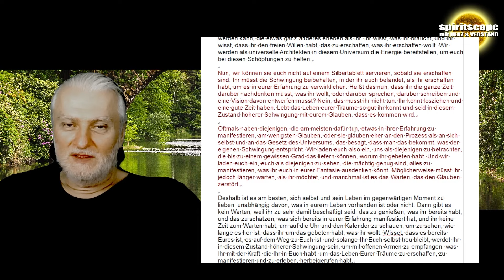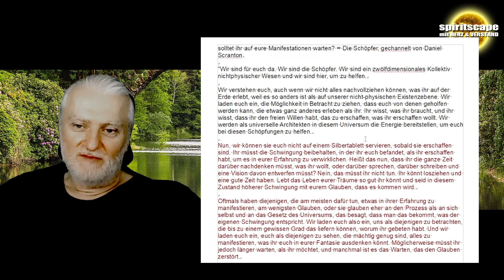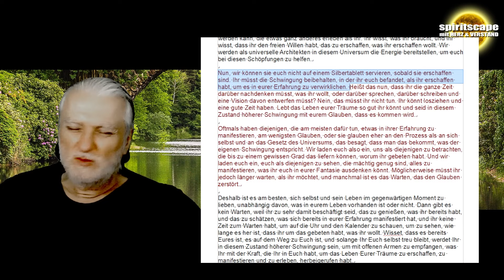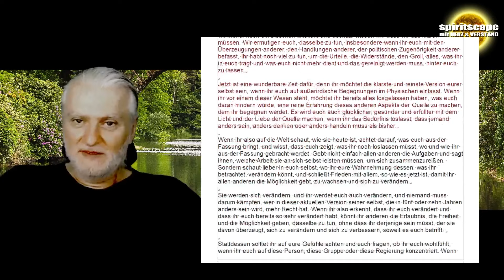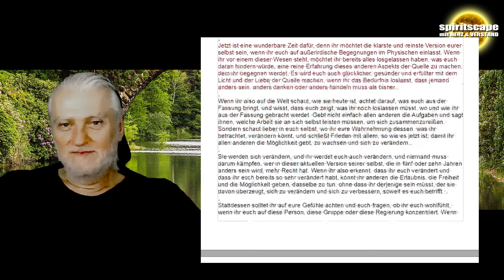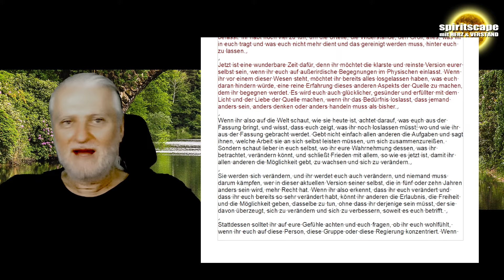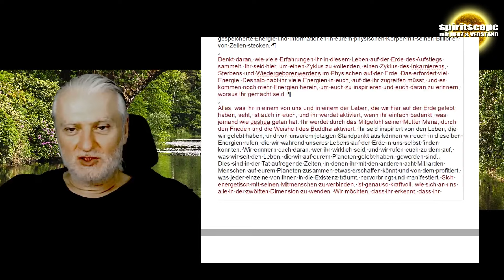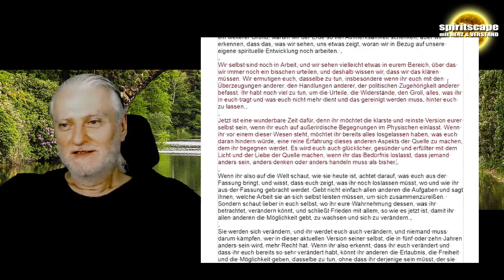Die innere Arbeit geht in die nächste Runde! – 01.09.2024 - Podcast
Lieben Dank für euren Energieausgleich:
Bankverbindung:
Wolfgang Kerinnis
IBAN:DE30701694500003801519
BIC: GENODEF1ASG
Raiffeisen-Volksbank Ebersberg eG - Marktplatz 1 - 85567 Grafing

Anschrift spiritscape:
Wolfgang Kerinnis / Regina Ullmann Straße 30 / 85622 Feldkirchen
(Bei mir kommen auf dem Postweg Wertsachen verloren)
Für Wertgegenstände nutzt bitte folgende Adresse:
Gisela Kerinnis - Lübeckerweg 8 - Delmenhorst, 27751 Deutschland